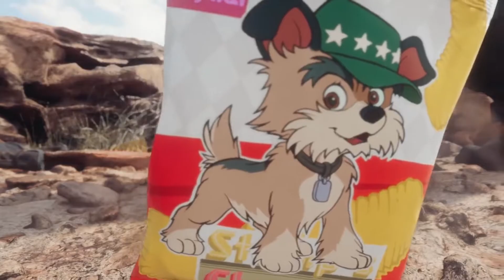The Remake Review | Episode 6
In this episode of The Remake Review, I cover the final 3 chapters of the game and they're certainly a mixed bag.